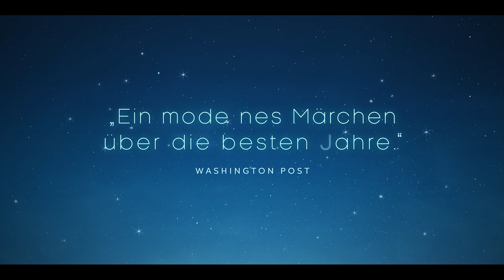A GREAT PLACE TO CALL HOME Trailer & Kritik Review German Deutsch (2024)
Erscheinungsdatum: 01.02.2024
Regie: Marc Turtletaub
Besetzung: Ben Kingsley, Harriet Harris, Jane Curtin, Teddy Cañez